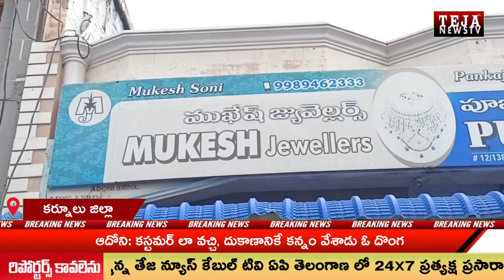కస్టమర్ లా వచ్చి.. కన్నం వేసాడు || Adoni || Teja News TV